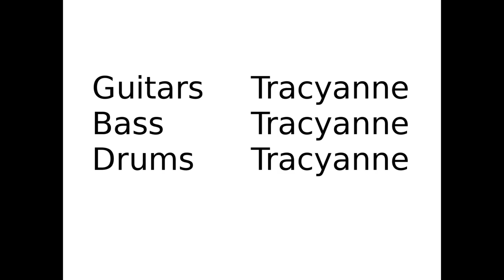art deco strut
Recorded October /November 2015